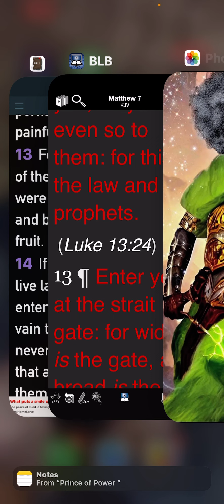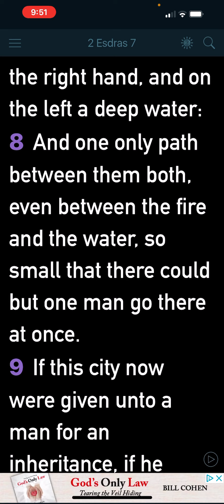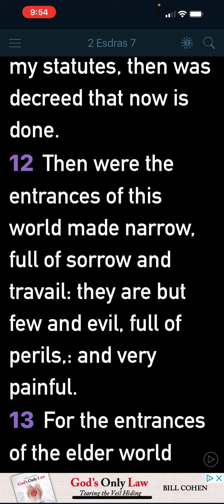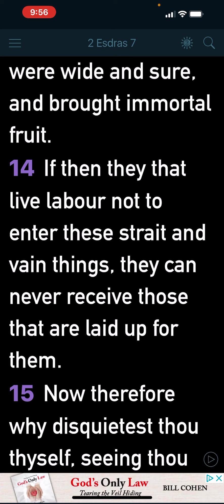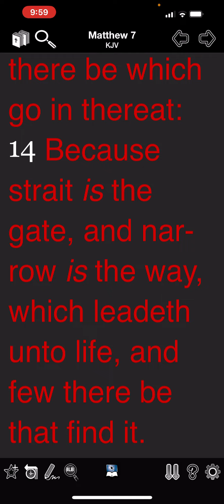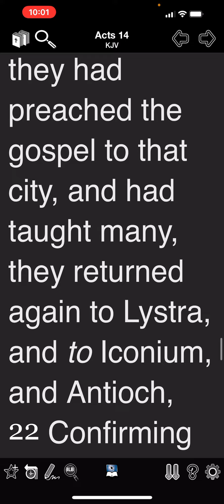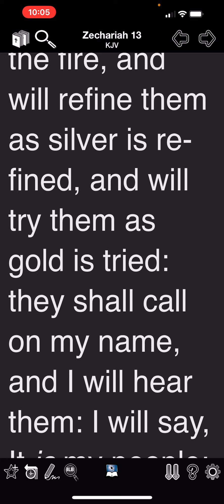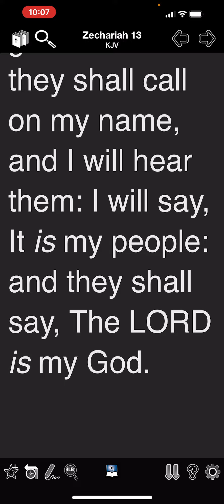Gotta Go Through It To Get To It….